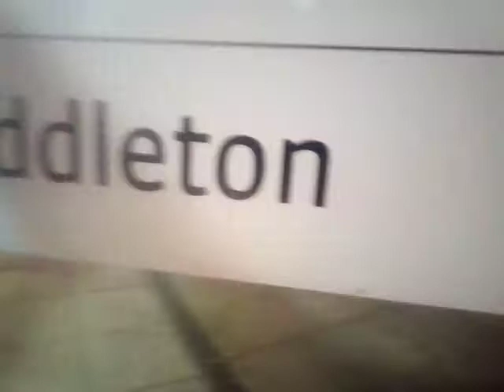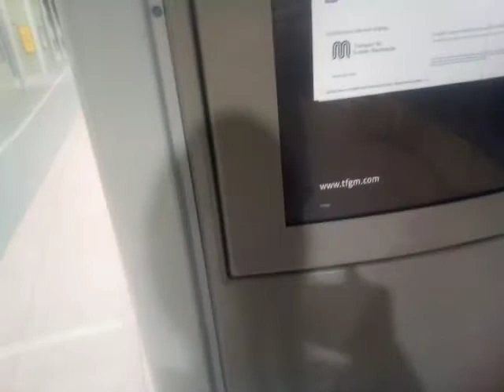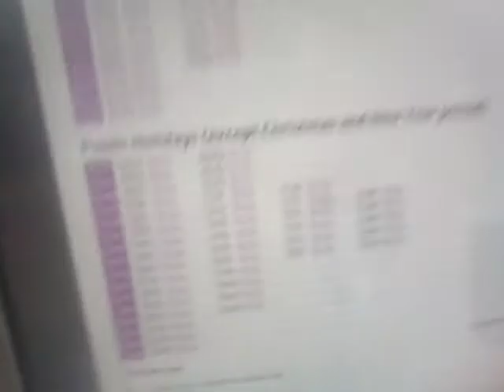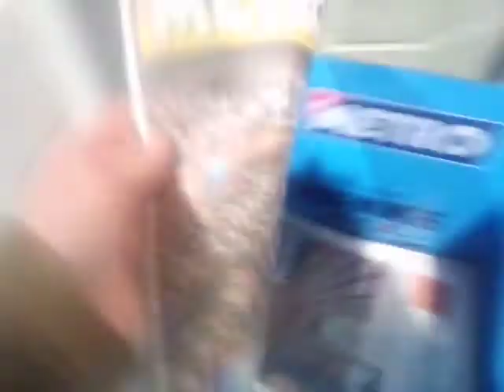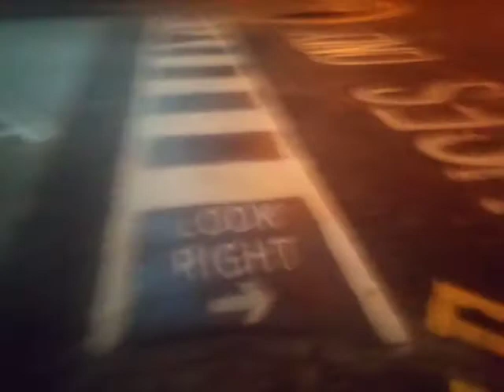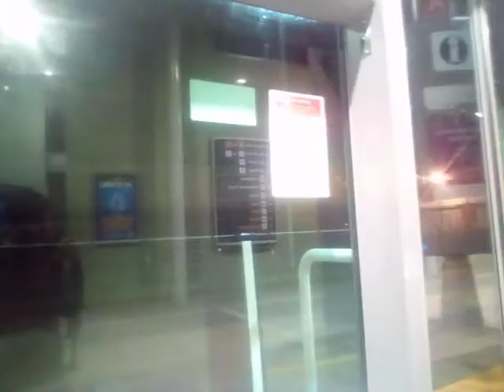Middleton bus station at the west side of Manchester city centre